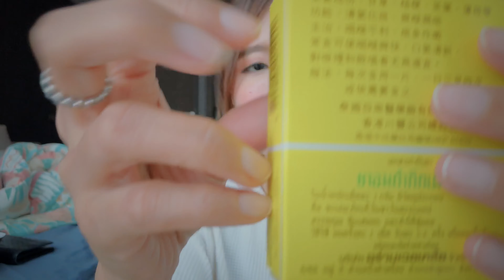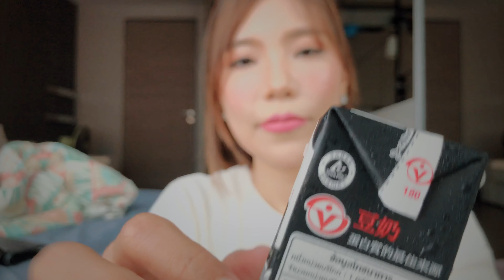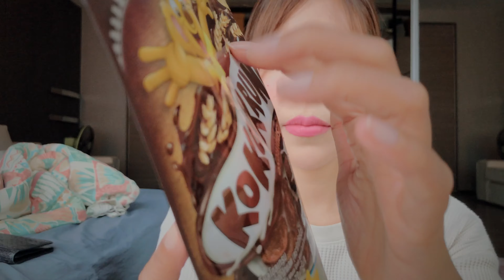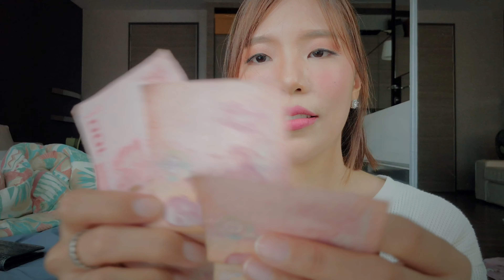ASMR | Proud Mom